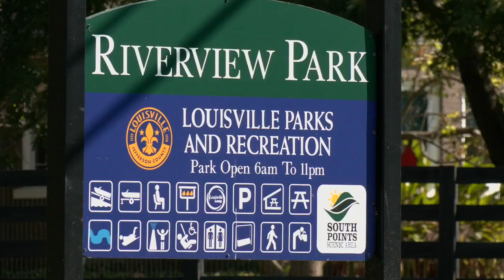New pickleball courts open at Riverview Park in Louisville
Four new courts opened for players Monday at the park on Greenwood Road.